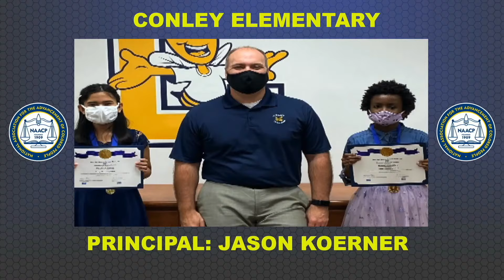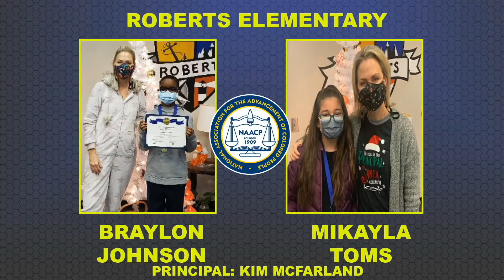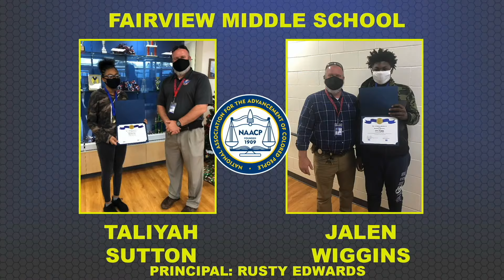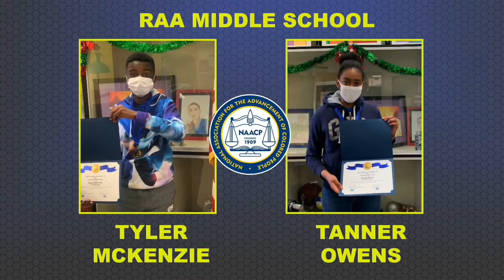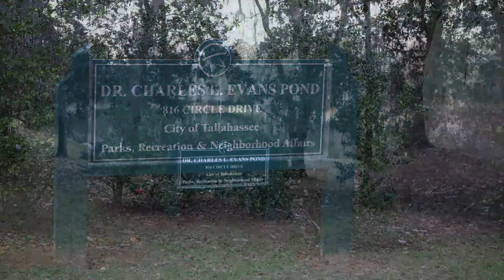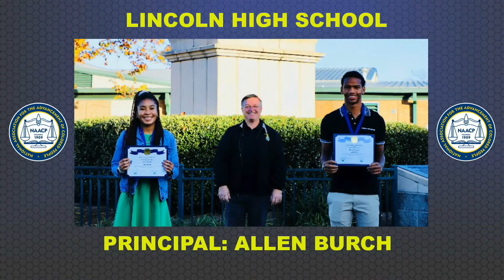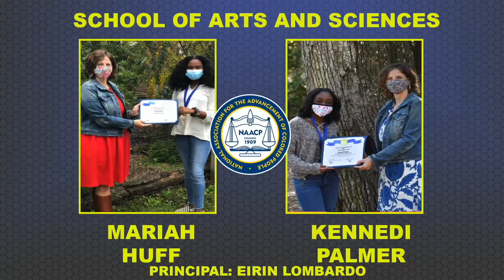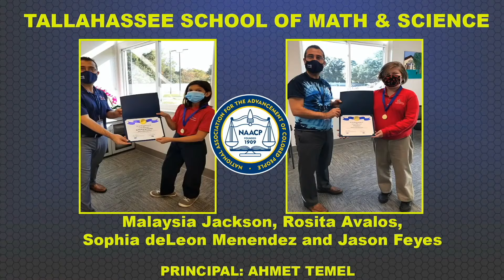2021 NAACP Annual MLK Holiday Honors Breakfast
0:00 Intro
0:04 Opening - Mutaqee Akbar, NAACP Branch President
1:59 Rocky Hannah, Superintendent of Leon County Schools
3:29 Elementary School Honorees
6:54 Middle School Honorees
8:29 NAACP History with Connie Evans
13:56 Honorable Gwendolyn Marshall, Breakfast Speaker
25:40 High School Honorees
26:50 Community School Honorees
28:44 Closing - Mutaqee Akbar, NAACP Branch President